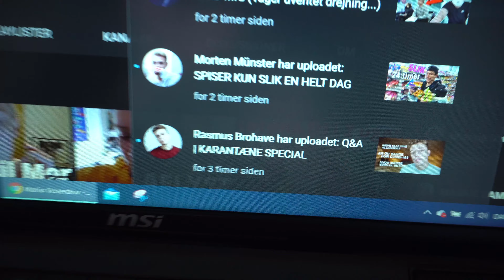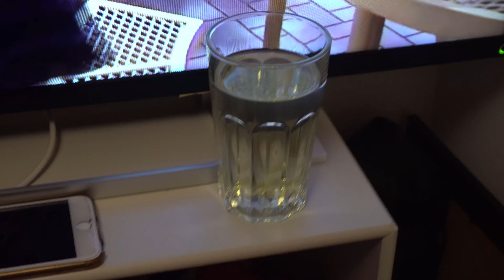Handler de vigtigste ting ind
Alder
18 ÅR

Livret?
Grillburger

Yndlings farve?
Jeg elker rød

Jeg elskr at lave YouTube

Kamera
Sony A6300

Mikrofon
VideoMicro

Lys
Softbox x2

Stativ
Sirui T-005X

Computer specs:

Kabinet CMTS10 FSP CMTS10 RGB
Processor AMD Ryzen 7 3700x 8 core processor
3.60 Ghz
Grafikkort RTX 2060
Netværk ASUS PCE-N15 300Mbit Wireless PCI-E
931 GB SSD
2 TB HDD
msi B450 AMD Motherboard gaming plus max